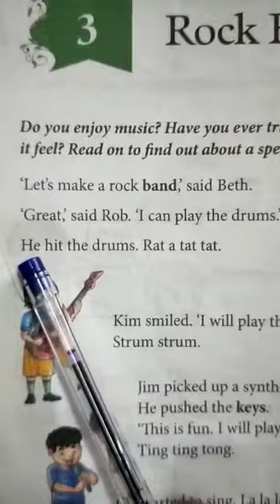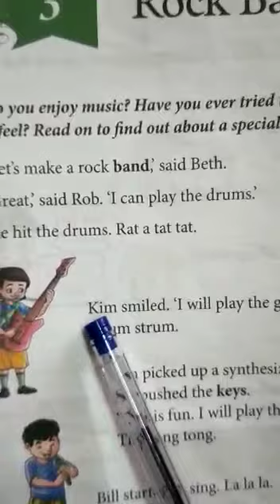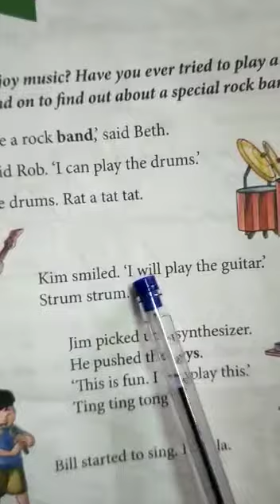STD 1 ENGLISH, ROCK BAND, READING - 1